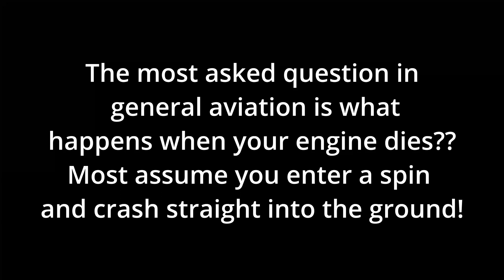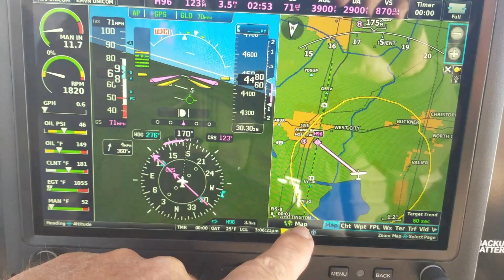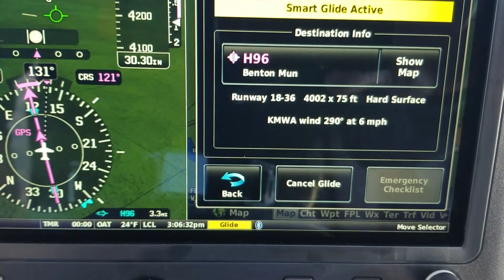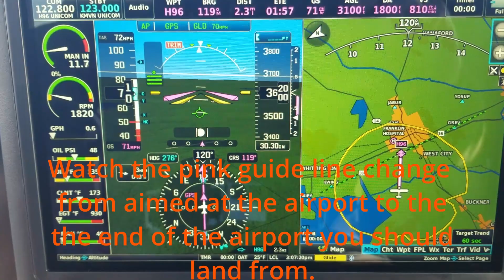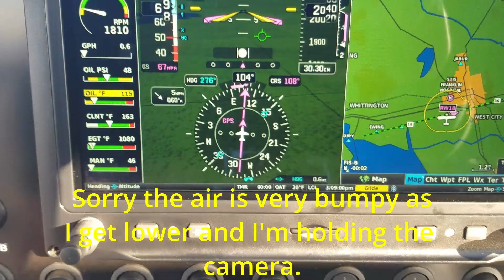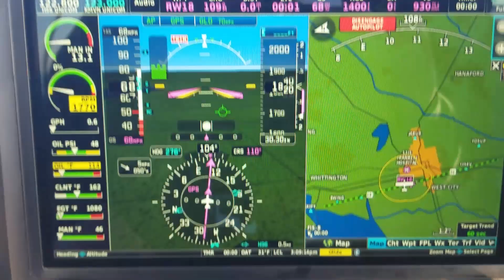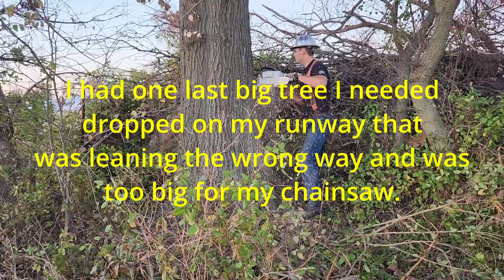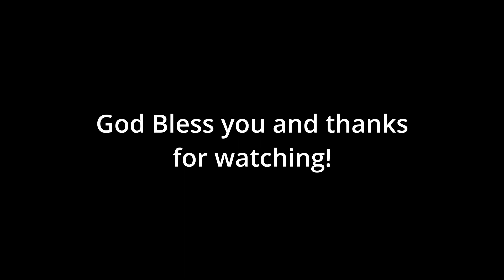Dead stick landing in a Kitfox! Using the Garmin G3x Smart Glide.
This is a simulated dead stick landing just to show what would happen if you had an engine failure, which is very rare in today's modern aircraft. But we try to always be ready.